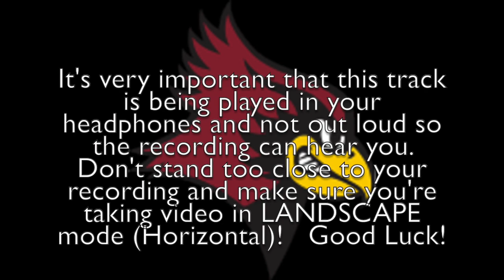DPHS Alma Mater Click Track Video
This is the click track you can use to record your part on the Alma Mater